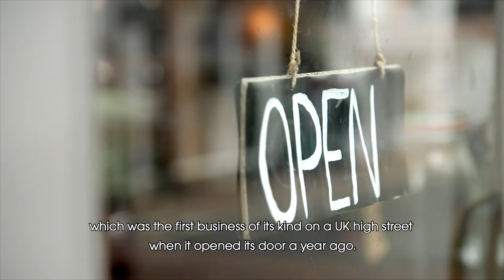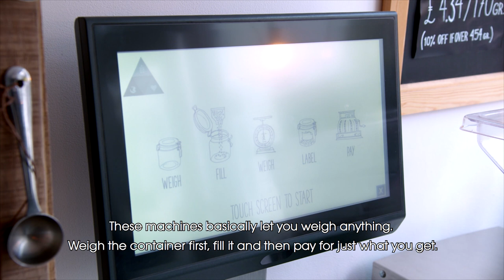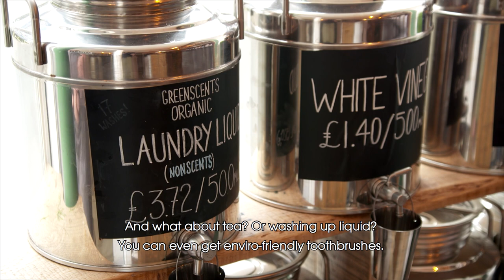Are Zero Waste shops the future? - The Zero Waste Shop | The Great British High Street Awards 2018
Step inside Britain’s first no-packaging supermarket. Located in Totnes in Devon, Earth Food Love is a dry goods store run by ex-pro footballer Richard and his wife Nicola. A triumphant story about conscientious consumption, sustainability, innovation and behaviour change; they explain what it means to be waste-free and whether this could be the beginning of a new era for shopping habits.